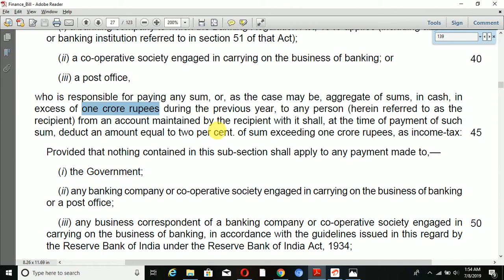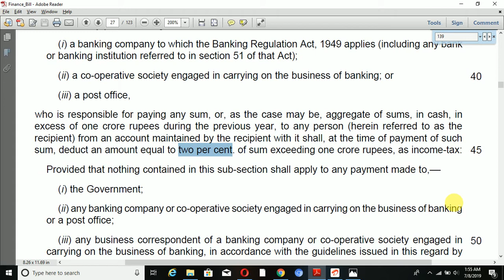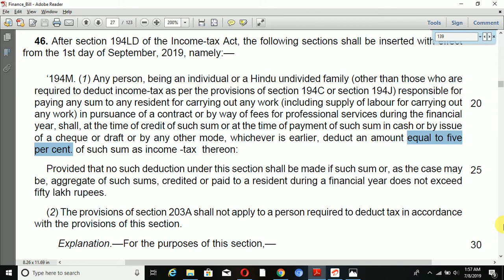U/S 194N 2% TDS ON CASH WITHDRAWAL OF RS.1 CRORE |नकद लेन-देन पर ध्यान दे अब लगेगा TDS |SECTION 194M